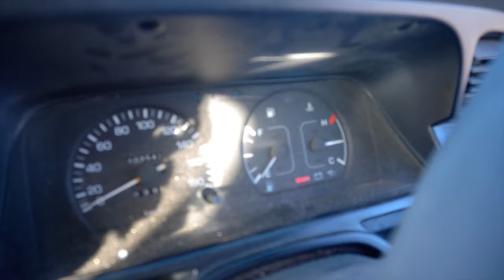VAN LIFE IN EXMOUTH & CORAL BAY | Swimming With Whale Sharks & Mantarays!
VAN LIFE IN EXMOUTH & CORAL BAY | Swimming With Whale Sharks & Mantarays!♡ In today’s episode of Our Big Lap Of Australia we visit Exmouth & camp in the Cape Range National Park. We swim with whale sharks and mantarays. We also visit the most stunning beaches in Coral bay and see lots of sharks at the shark nursery!

♡ | social media | ♡
• TikTok. - @justmebecccaa
• FAQ
☾ Where do you live? Sweden. (Australia. since. 13-02-20
☾ Age? 22

• EQUIPMENT 🎥
☾ Vlog Camera
This video is inspired by some of my favorite youtubers:
Emma Chamberlain, Summer McKeen, Tatiana Ringsby, Flying The Nest, Olivia Grace, Bella Fiori,

(this video is about: 2021, 2022, Van Life, Vanlife, Roadtrip, Big Lap Of Australia, Western Australia, Northern Territory, Toyota Hiace, Full time van life, Travel Vlog, DJI Mavic Air, Sony A6400, Seafrogs, Tumblr, aesthetic, lifestyle, cruelty-free, Swedish, Sweden, Backpacking, Traveling, Vlog, Australia, Moving to Australia, WHV, Working Holiday Visa, What I did on my Gap year, Traveling the East coast, Travel during Covid-19, Australia travel diaries, how to make the best iced coffee ever, Travel 2021, what i eat in a day, fitness, healthy, workout routine, beauty, fashion, makeup, vegetarian, vlog)